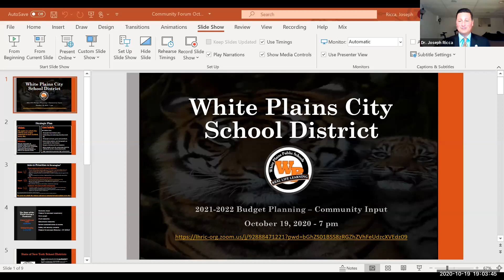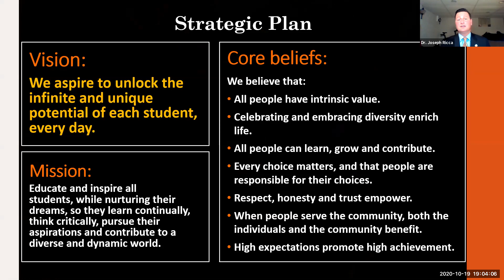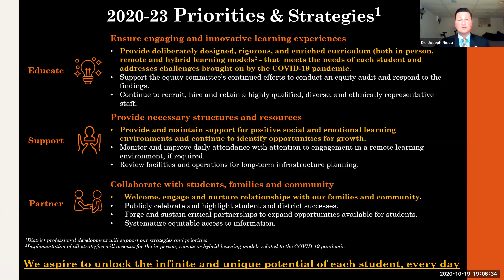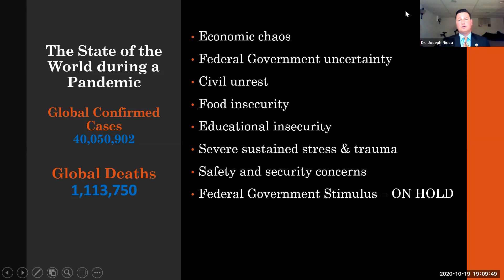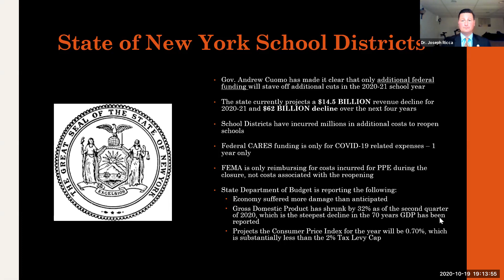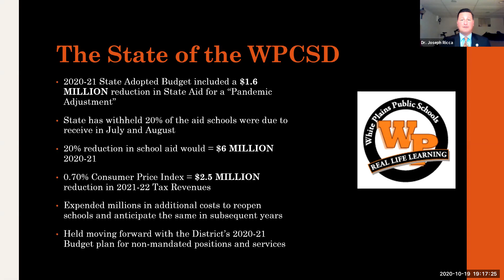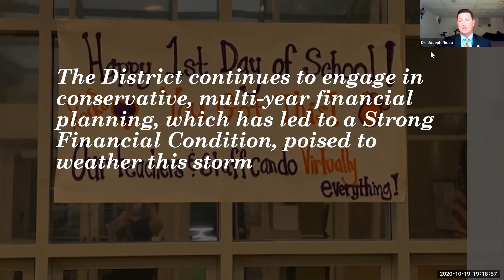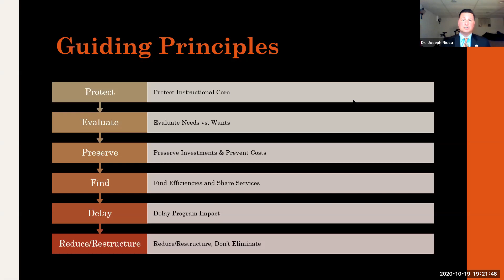WPCSD 2021-2022 Community Budget Forum 10-19-20